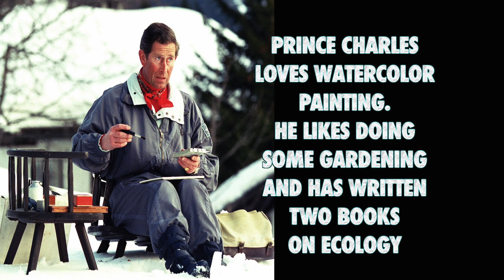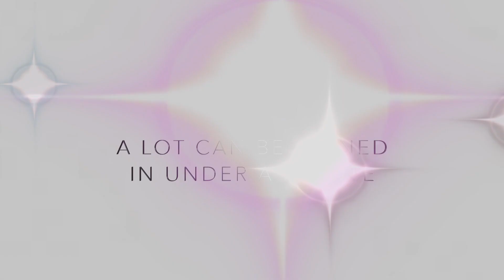Here Are Some Routines Of The Royal Family - Nutshell School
Daily Routine Of The Royal Family: What Do They Do When We Don't See Them?

People are always curious about the life of the royals. It's interesting what do they eat, what do they do during a day and even what do they wear at home. But for years, it's becoming more and more apparent that the new generation of British royals is trying to have a normal life as possible. And that's how William and Kate try to raise their kids. The Duke and Duchess of Cambridge try to take their kids to playdates with other kids, they visit local pubs, and Kate does her own grocery shopping.

Of course, their daily routines might differ given all kinds of events they take part in. But in general, Queen Elizabeth II starts her day with a bowl of Special K cereal at 7.30 am. She is woken up by the sounds of the Piper to the Sovereign. Then, she answers to letters, has her meetings, and takes for a walk her beloved corgis. Every Wednesday, she has a meeting with the Prime Minister.

Prince Charles loves watercolor painting. He likes doing some gardening and has written two books on ecology.

Prince William gave up his career with the Air Ambulance service. He was a helicopter pilot there. Instead, he decided to work on his royal duties and raise his children.

The Duchess of Cambridge in addition to being a mother and spending most of her time with the kids does a lot of her royal duties. What is more, she enjoys photography.

Earning money isn't something the royals care about. All in all, they need about 300 million a year to cover all the expenses. And while some funds are taken from the private investments of the Queen, the rest is donated by the British government.

Queen Elizabeth's morning letters

The Birmingham Mail tells us that the Queen starts off each day reading the paper and answering letters from the public. Her Majesty reportedly receives upwards of 300 letters a day, and tries to answer many of them herself. Whatever she can't answer herself gets passed on to members of her staff.

All the Queen's engagements

Her Majesty has a very full calendar consisting of both political and social events, given the colloquial term engagements. This ranges from opening new sessions of Parliament to hosting parties and giving out awards. Although she often eats lunch privately, she often ends up hosting heads of state for luncheons alongside her husband, Prince Philip. According to the Telegraph, the Queen carried out more engagements in 2015 than Prince William, Prince Harry, and Kate Middleton combined. This is the Routine Of The Royal Family

Prince William's royal duties

Until just a couple years ago, the Duke of Cambridge was an air ambulance pilot. But he has taken on more royal duties, especially since his grandfather, Prince Philip, retired. Prince William functions as the Queen's representative on meetings and trips, and is responsible for helping to maintain foreign relations. In recent years, William has also devoted more time to growing his family, including taking Prince George to school.

Kate Middleton's official duties

Even the Duchess of Cambridge has duties to fulfill as part of the Royal Family. A big part of her day is spent attending briefings with her personal secretary and advisers to keep her up to date on public, political, and cultural affairs. This helps the Duchess stay in the know about people and events since she attends many events as a representative of the family.

Prince Charles represents the Queen

Like other well-known members of the family, the Prince of Wales main duties include representing the Queen when she cannot be present. Charles is responsible for many international tours on the Queen's behalf to help maintain foreign relations. His wife, Camilla Duchess of Cornwall, travels with him as support.

Prince Harry's day-to-day philanthropy

Previously, Prince Harry spent 10 years serving in the Armed Forces. Now, he represents the Queen and engages in a plethora of charitable endeavors. In addition to work he does with his brother William, Harry has set up many charitable organizations overseas, including the creation of his Paralympics event, the Invictus Games.

Queen Elizabeth's many public appearances

All that letter-writing and informal lunching. That's just what the Queen does in the first part of her day! Her Majesty makes a handful of public appearances throughout her day. Often times, she stays in one city an afternoon to attend as many events as possible.

Nutshell School Tags